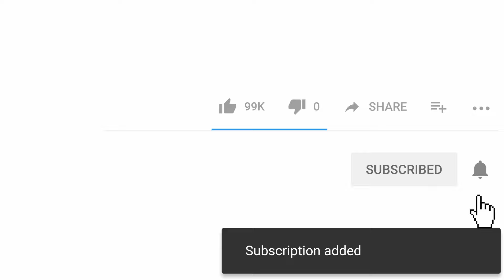Cat Reaction to Cat Bread - Funny Cat Bread Reaction Compilation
Search or create something interesting on TikTok with your funny cat. Also, If you don't search @Valerie on TikTok, you will lose this super cute girl.

You will fail with try not to laugh challenge when you see the cat reaction to cat bread. Because the cat is in complete shock when it saw the owner put bread on the head of a cat. This is the funniest and best video ever. It is funny and cute!